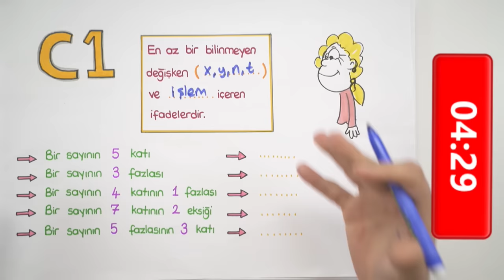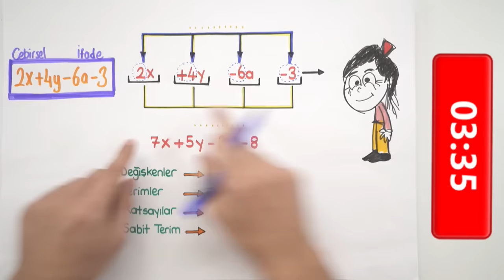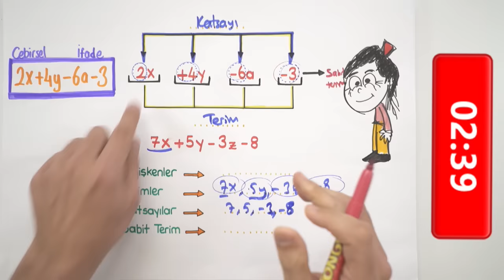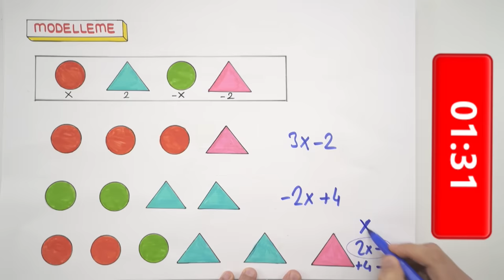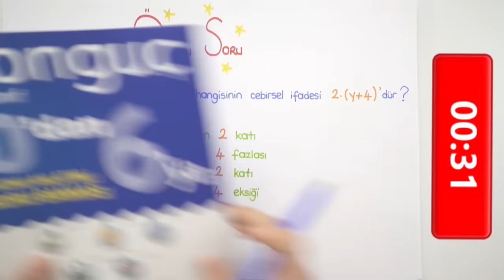5 dk'da Cebirsel İfadeler | Çak Bi 5lik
5 dakikada cebirsel ifadeler konusunu öğreniyoruz. 5 dakikada hangi konuları anlatmamızı istersin, yorumlara yazmayı unutma!